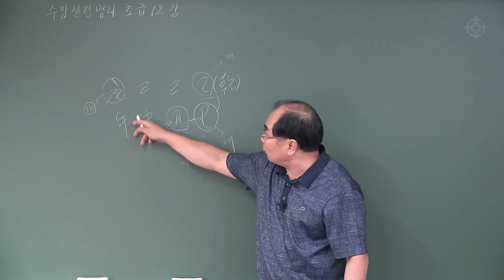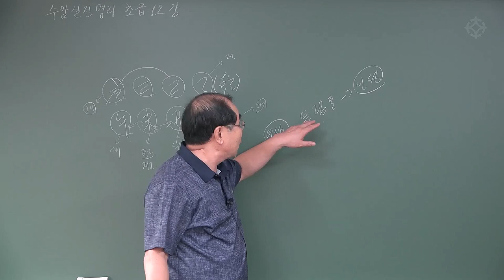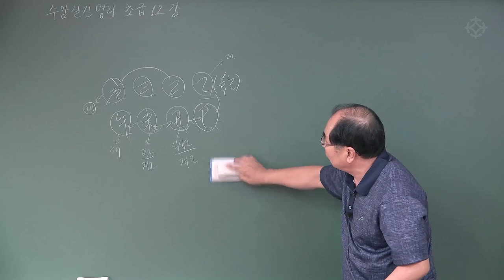거부 巨富 사주 : 명리 기초 - 연태희 선생님 [대통인.com]